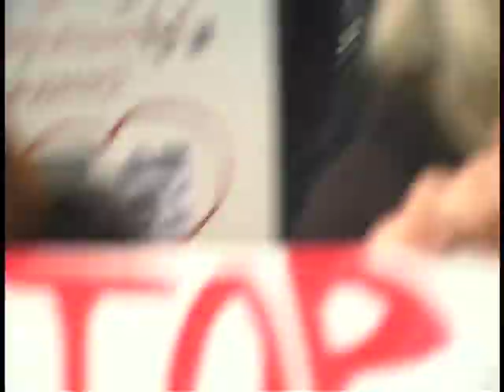Pt. 1 Occupy Santa Cruz - 1st General Assembly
October 4 2011
Laurel Park, Santa Cruz, Ca

The exciting meeting when the Santa Cruz GA held their first consensus decision making session and decided "where & when" to begin.